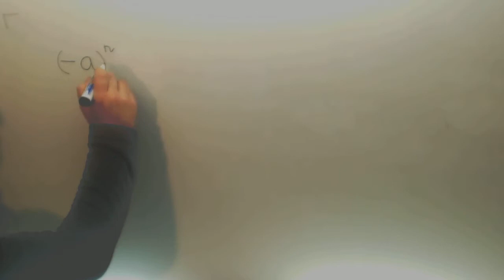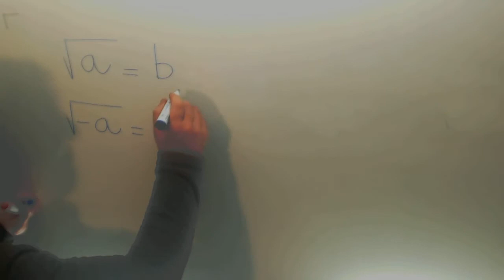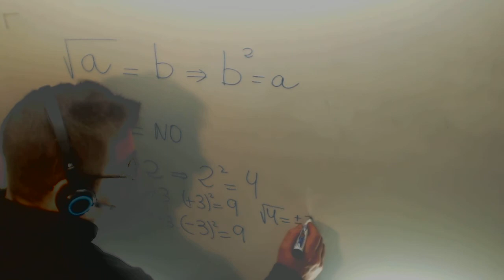Raiz cuadrada de un numero tiene solucion doble Matematicas 1º ESO Academia Usero Estepona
Raiz cuadrada de un numero tiene solucion doble Matematicas 1º ESO Suscríbete a nuestro canal en Youtube para ayudarnos a seguir creciendo Suscríbete a nuestro canal en Youtube para ayudarnos a seguir creciendo